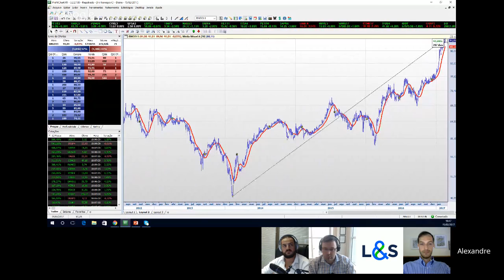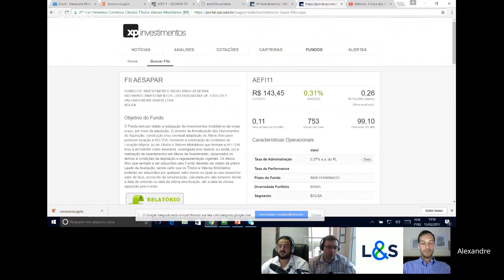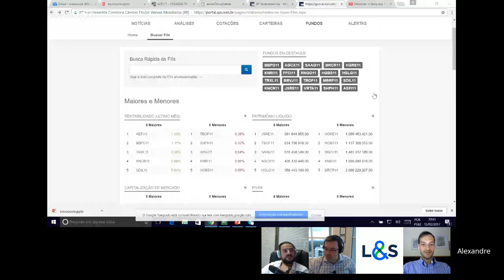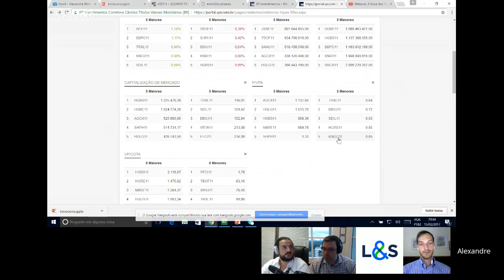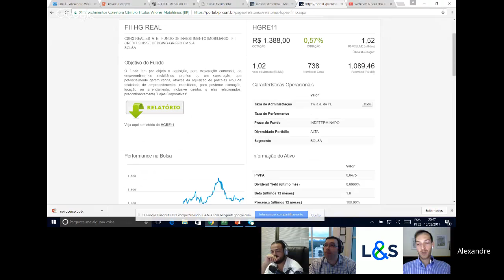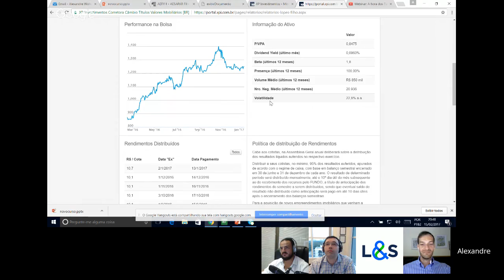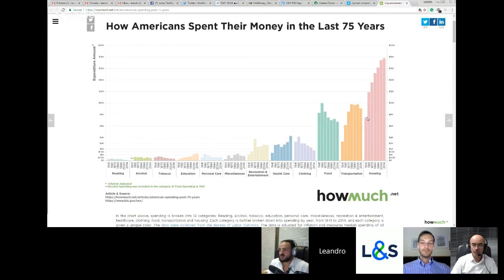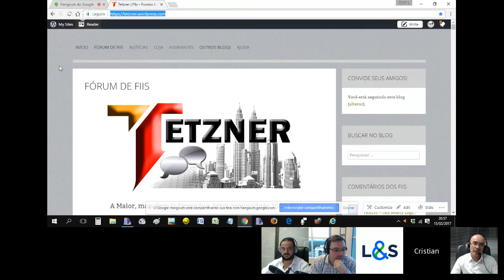EVENTO: A hora dos Fundos Imobiliários! ft. Chris Tetzner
Quer saber quais os melhores fundos de investimento imobiliário estão com os melhores retornos? Assista a esse webinar!